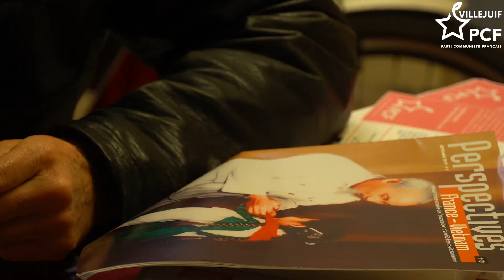Ho Chi Minh, jeune patriote vietnamien délégué, soutiendra la création du parti communiste français